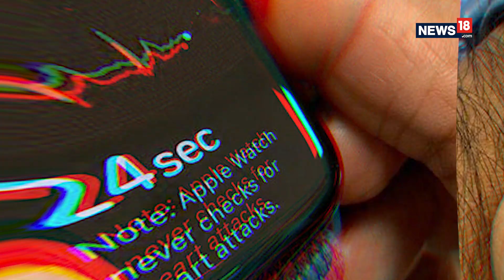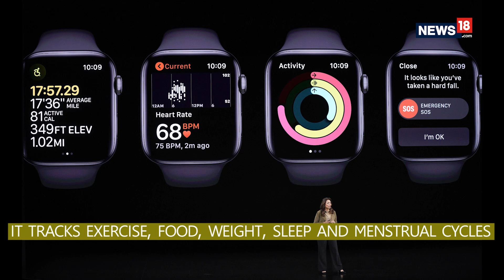Google’s Fitbit Acquisition Raises Concerns About Data Privacy | News18 Tech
Google announced last week that it’s acquiring Fitbit for $ 2.1 billion. The deal could put Google in direct competition with Apple and Samsung in the highly competitive market for smartwatches and other wearable electronics. But it also raises questions about privacy with Fitbit users expressing concerns about how Google will deal with their personal health data.

Don't forget to tune in to our TV show - The Tech and Auto Show - that airs every Saturday at 12.30 PM, 7:30 PM and Sunday 1:30 PM (IST), on CNN-News18.

to know more about the latest happenings in the auto industry and read more interesting stuff.